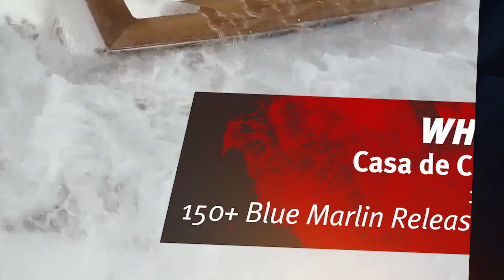Jarrett Bay Tournament Dominance in 2018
Jarrett Bay teams had incredible wins on the tournament circuit in 2018, both in the Atlantic and in the Pacific! Experience victories from Bermuda and DR to the Mid-Atlantic and onward to Costa Rica for the Los Suenos Signature Triple Crown.